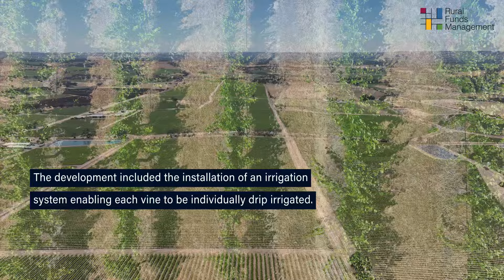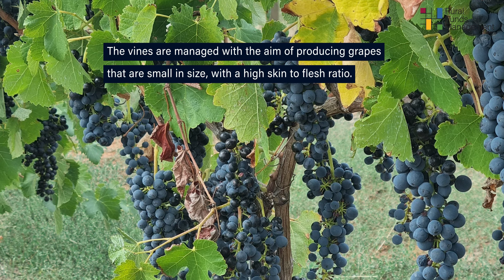Geier vineyard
The above video features RFF’s Geier vineyard. Geier, which was developed by RFM in the early 2000's, is one of six vineyards leased to Treasury Wines Estates (ASX: TWE).